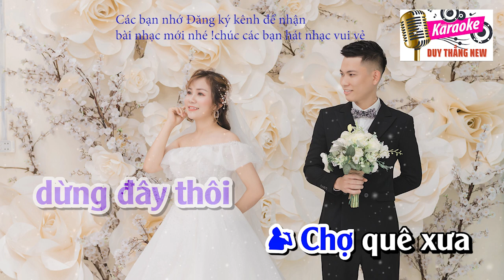Thuyền Hoa Karaoke Song Ca Duy Thắng Phối Mới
Tên bài hát : Thuyền hoa